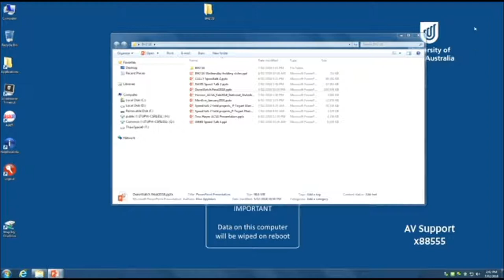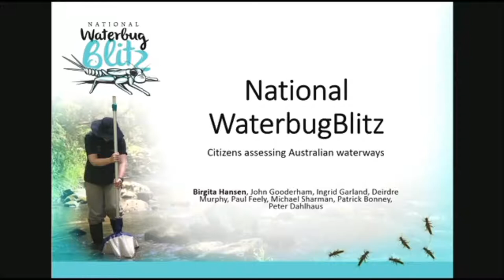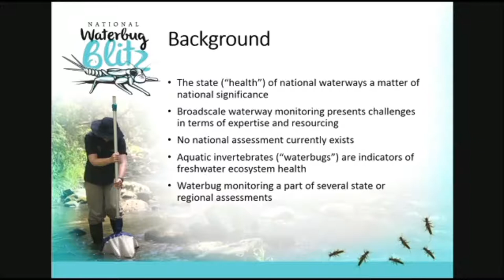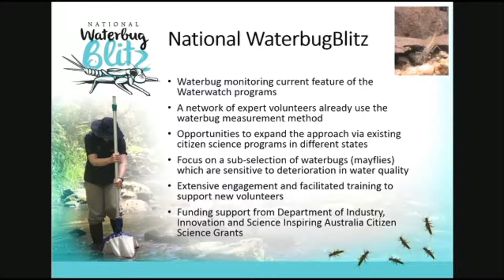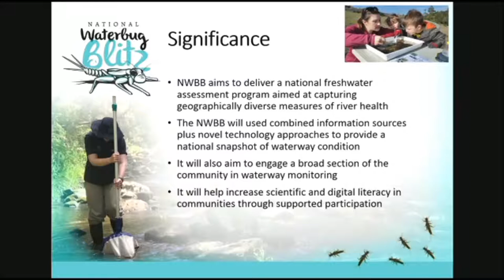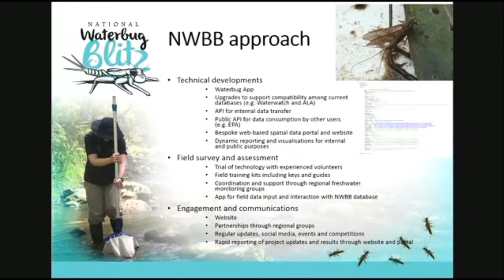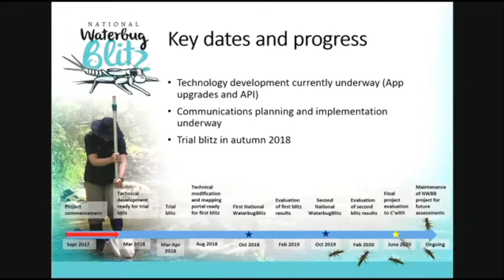Dr B Hansen - The National Waterbug Blitz: Citizens Assessing Australian Waterways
Speed Talk 2

The National Waterbug Blitz: Citizens Assessing Australian Waterways

Speaker:  Dr B Hansen (Federation Uni)

Session Chair:  A Tindall

7th February 2018